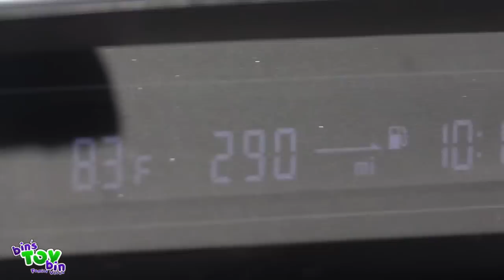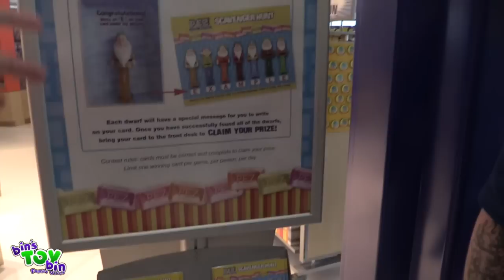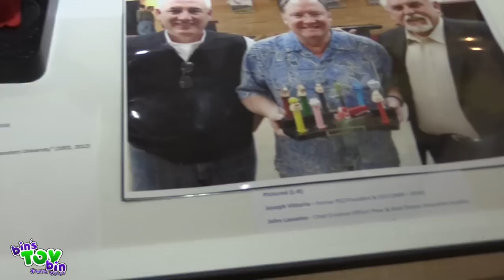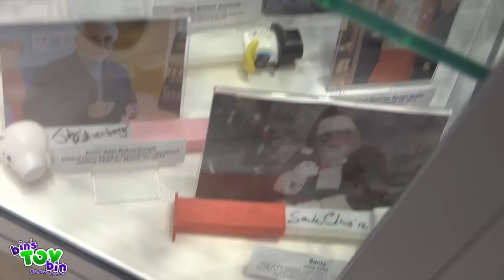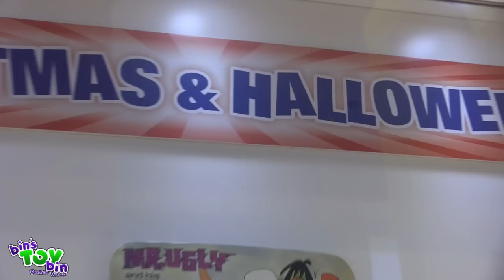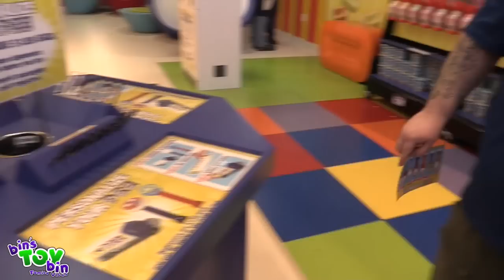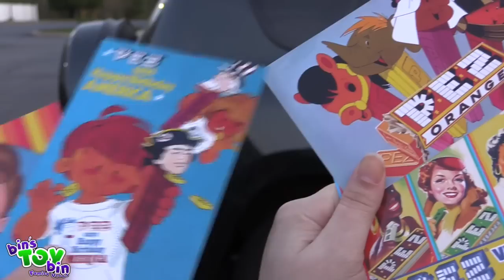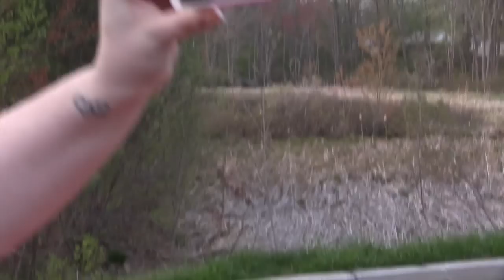Bins Toy Bin Family Vlog: PEZ Visitor Center Adventure with TheCrazyPonyLady and Mr. Brony!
Jon, Bin and Teagan head to Connecticut to finally see the PEZ Visitor Center! There were so many PEZ Dispensers on display and we got to see PEZ Packaged!
There is the World's Largest PEZ Dispenser on Display, It is HUGE!!!
We were joined by The Crazy Pony Lady and Mr. Brony on this Awesome Adventure!